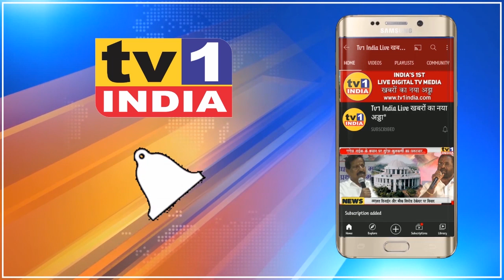Airport आंदोलनः Dashrath Patil की हुंकार | दिबा पाटिल का नाम देना होगा वर्ना सरकार की खैर नहीं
Airport आंदोलनः प्रकल्पग्रस्तों की मांग ठुकरायी गयी तो नहीं बचेगी उद्धव सरकार